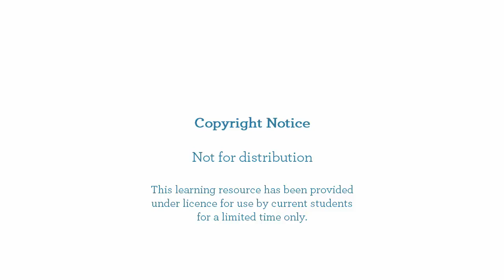Lift Resource: One Woolly Wombat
It is licensed for student use while studying this book in class.